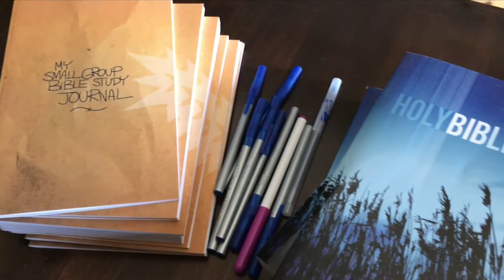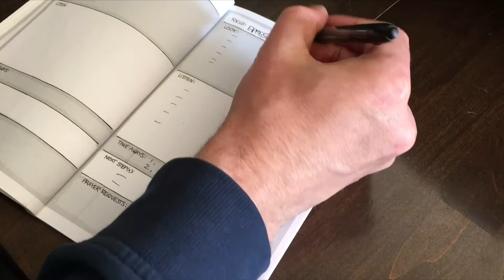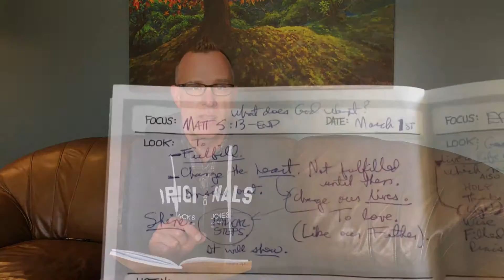The Manifest Bible Study Method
In this Video, pastor Brad Huebert unpacks how to facilitate Manifest's powerful method for small group Bible Study in your Life Group.